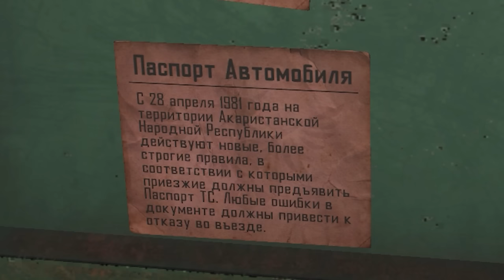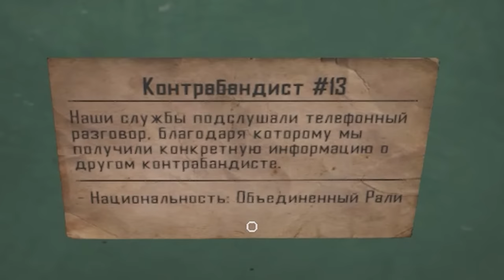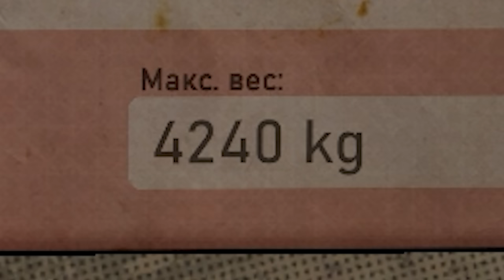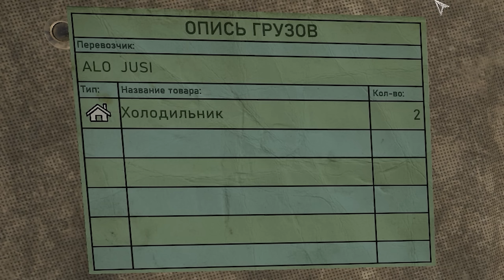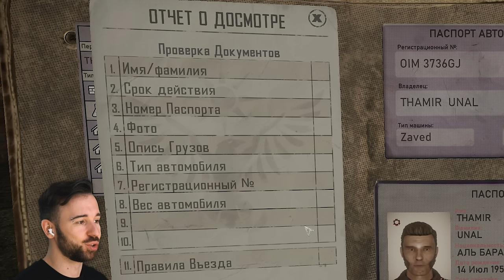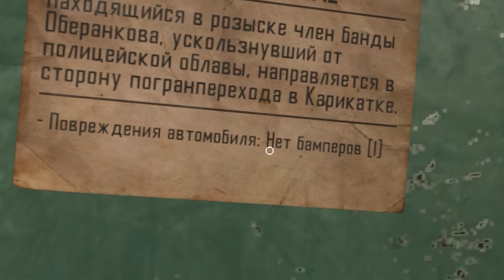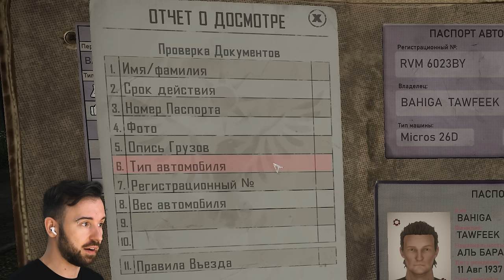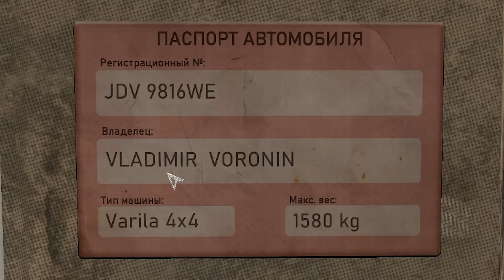ВХОД в РАЙ без разрешения ЗАКРЫТ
Оформите Тинькофф Платинум и получите 1000 рублей за покупки от 3000

Играем в Contraband Police Серия 6, где даже после смерти вам не дают пересечь границу рая без разрешения!